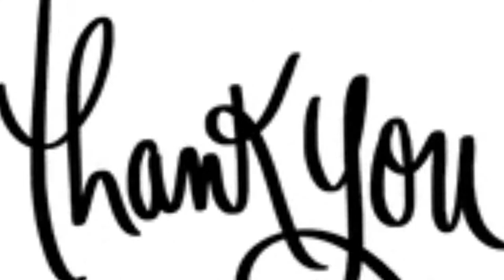my all dogs video 😍❣gsd double coat female , pug, beagle,labrador morning time